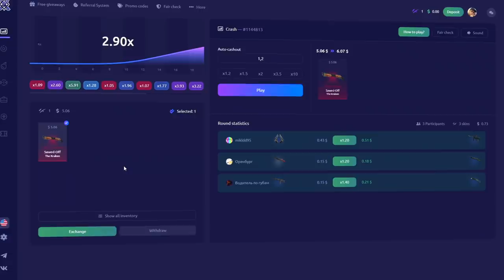TACO ACE INSANO É NARRADOR APLAUDE MUITO!!! Godsent vs TeamOne - ESEA Summer - HIGHLIGHTS | CSGO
Godsent vs TeamOne - ESEA Summer - HIGHLIGHTS | CSGO
Creditos: xJokerBR
QUER GANHAR QUASE 1$ DE GRAÇA? ENTRE AGORA MESMO
UTILIZE O CUPOM ''alearts2'' e COMEÇE A JOGAR NO SITE!!

DIREÇÃO/PRODUÇÃO:
Alessandro Petrone